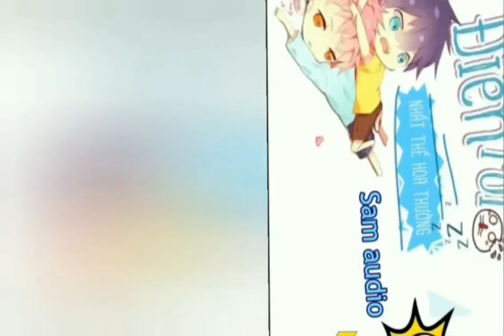Thế giới này điên rồi tập 34_Bắt cóc_Đam Mỹ Cao H_Sam audio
Để tiếp sức cho Sam ra nhiều video chất lượng hơn, các bạn có thể Donate ủng hộ kênh qua:
- STK 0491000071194 - NGUYEN HONG HANH - VIETCOMBANK
- STK 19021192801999 - NGUYEN HONG HANH - TECHCOMBANK